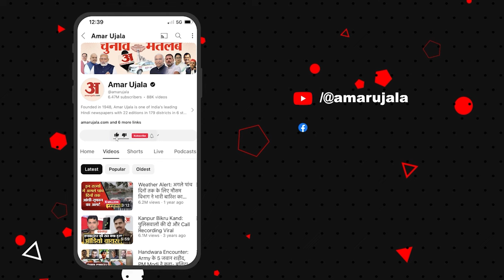Weather Forecast 04 August 2024: देखिए क्या है आपके यहां मौसम का हाल | Amar Ujala